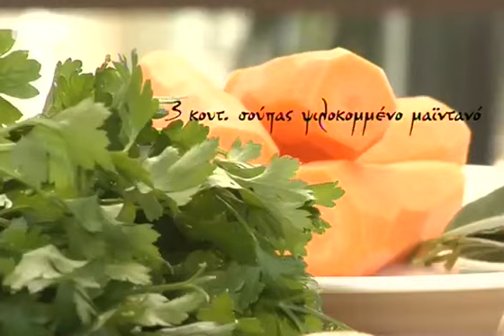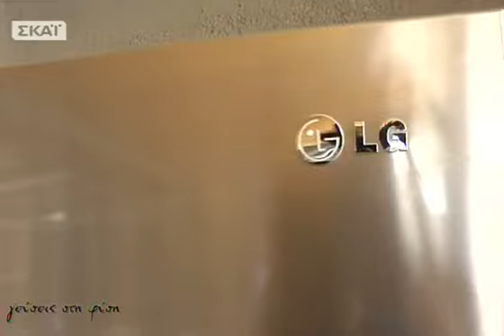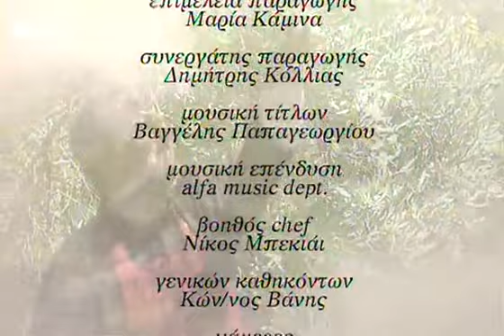Γεύσεις στη φύση - 16/01/2012